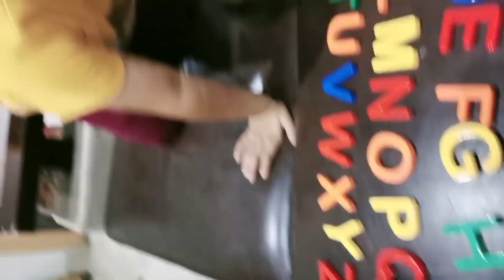Humny apna ghar ku chor dea || My shifting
these Are Fun Made Entertaining Videos For Just Entertaining Purpose So Keep Smiling :)

You can enjoy various kind of entertainment at my channel including:
I usually discover new places and restaurants and share with you guys for the sake of information.
I order online different stuff like i love to shop and shopping is hobby as well then i share reviews.

Note:
please spread love and support others if they are trying to do something positive in their life.